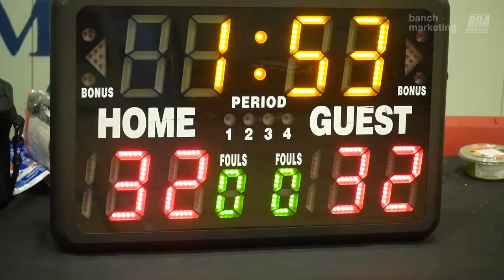2023 New West Winter League - Langley's Finest vs Northside Attack - Roundball BC Mens Basketball